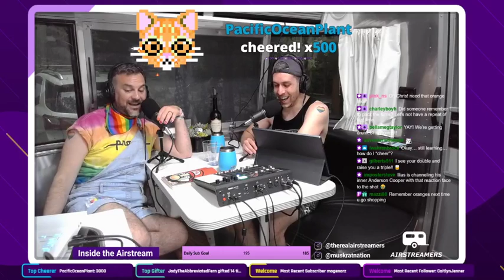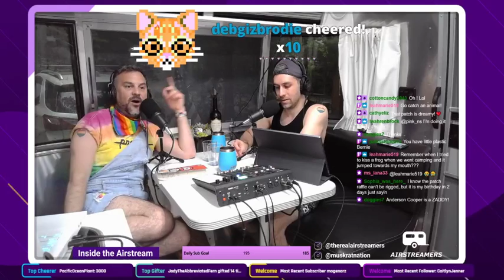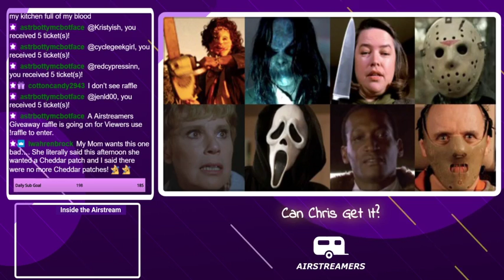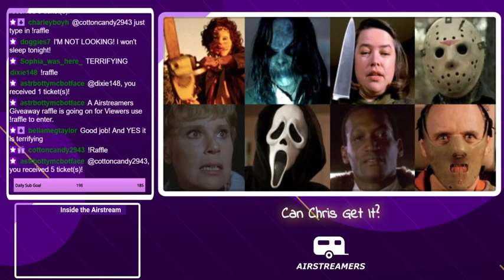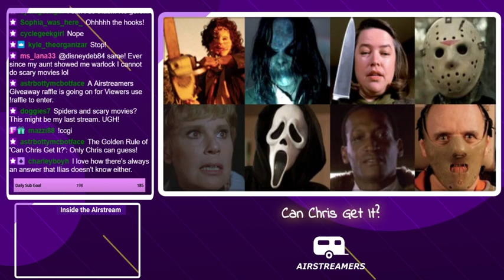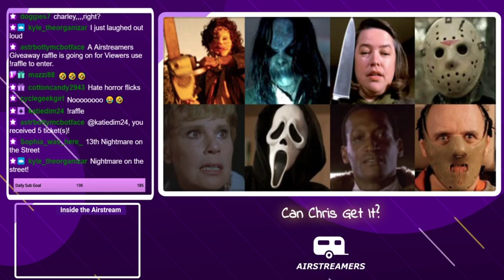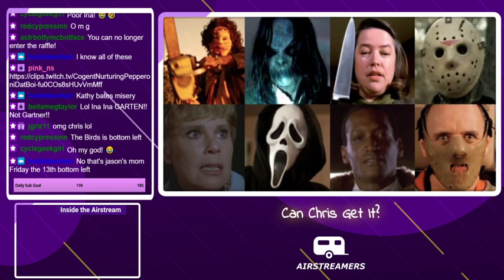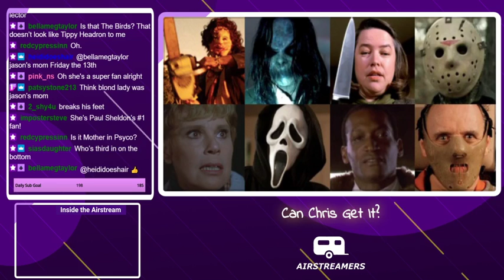Episode 53: Live from a campground!